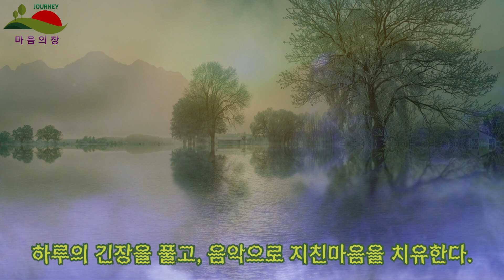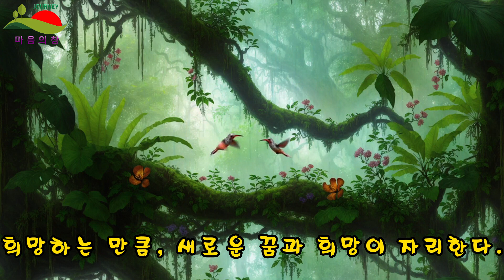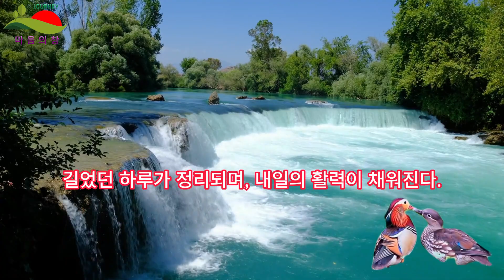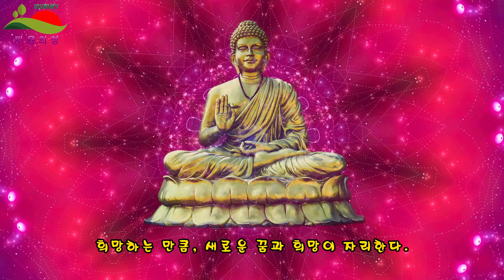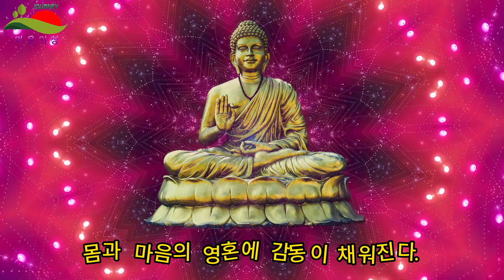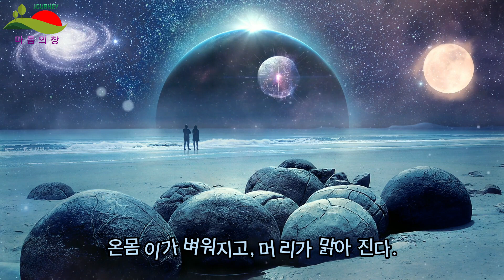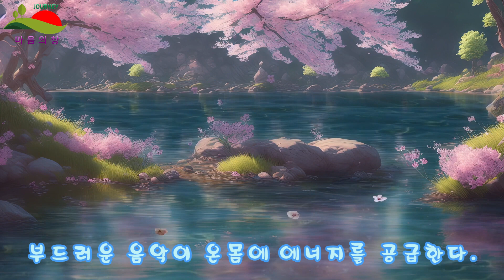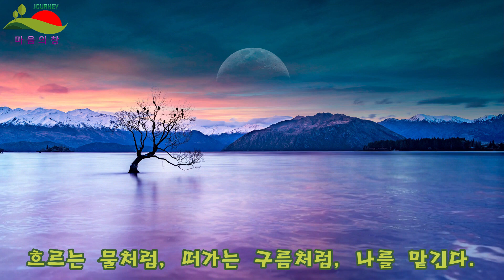편한밤 되세요, Good Night 수면 뇌파 치유 음악 1 시간용 반복 연속 재생. My Life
생각 깊은 밤, 집중을 위해 헤드폰을 권장 합니다. 반복, 연속 재생시 1.8Hz 와 2.0Hz 의 낮은 주파수의 알파파, 델타파로 빠른 숙면과 뇌파치유, 명상수면을 유도하며, 3d  ASMR 만들어진 안정,정화,치유룰 목적인 특수음악으로 정감있는 백색소음을 가미하여, 새로운 삶의 정진을 위한 우리만의 동기부여의 시간.My Life